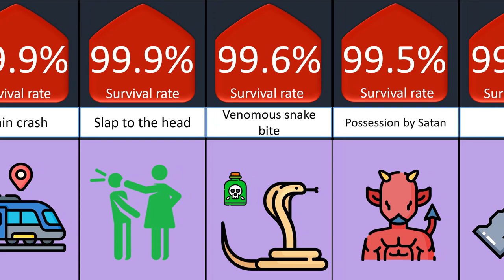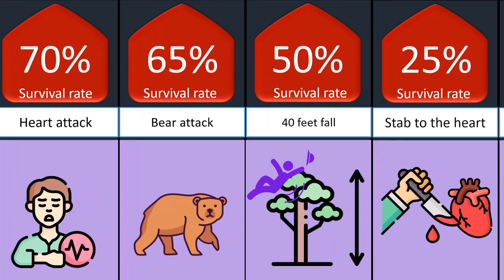Probability comparison Chances of Survival